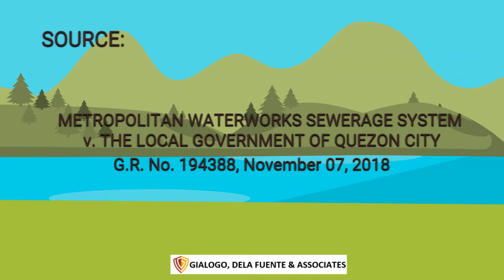The Legal Source by GD Law Video REAL PROPERTY TAX